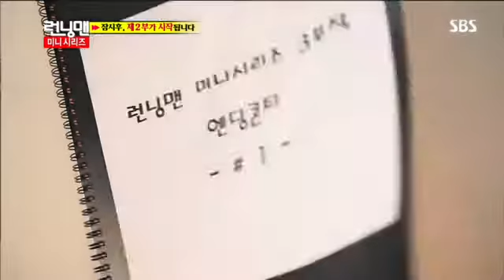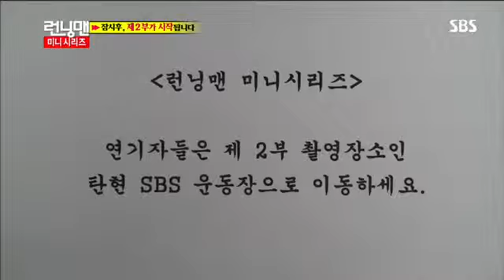런닝맨 271회 #6